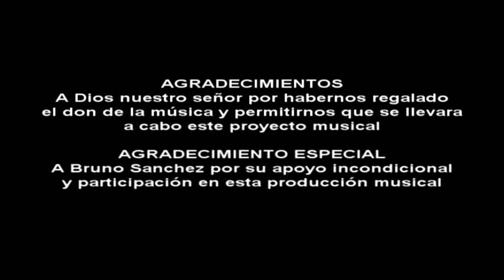MARIACHI INTERNACIONAL PERLAS DE MÉXICO "20 años menos"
"20 años menos" MARIACHI INTERNACIONAL PERLAS DE MÉXICO de Venezuela para el mundo